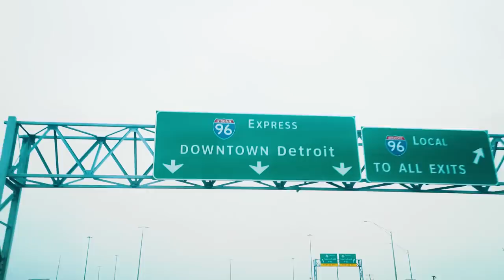MASSIVE Swimbaits for GIANT Fish - Biggest Fish of the YEAR!!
DAY 1 of Lake St Clair couldn't have started any BETTER!! Big Shout to Chris Mahan for putting us on the MUSKIES!

FILMING EQUIPMENT
Editing Software